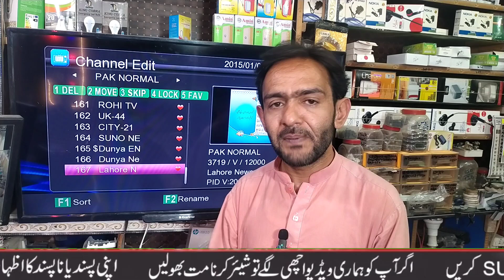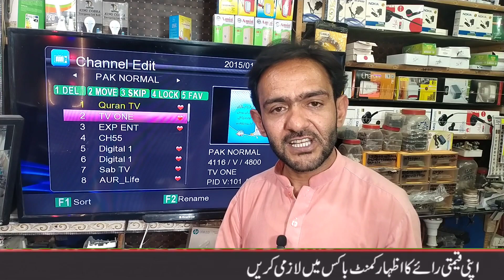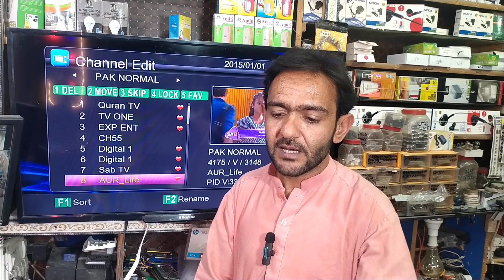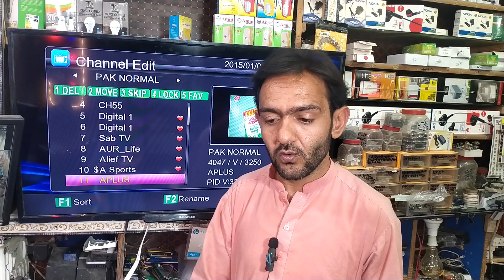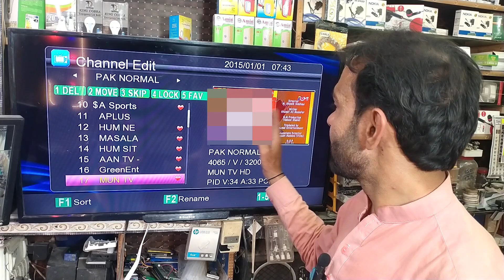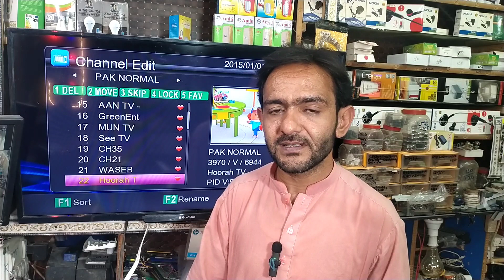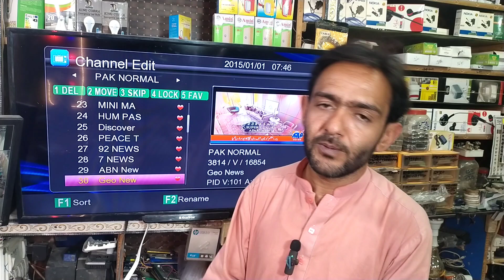Paksat38e1R Letest Channel Update|| پاکسیٹ نے دل خوش کر دیا وہ سب جو آپ دیکھنا چاہتے ہیں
Paksat38e Letest Channel List Update
A2z channel list on paksat38e

Paksat38e1r big good channel update
paksat satellite dish setting
pak dth update
paksat38e big good update today
today paksat channel list
paksat38e complete receive on 6feet dish
6feet dish paksat38e setting